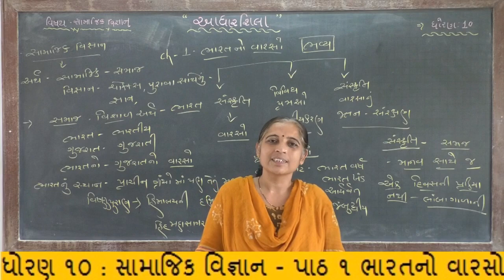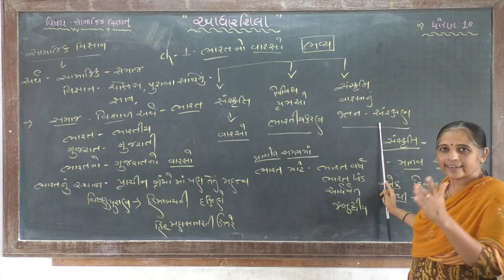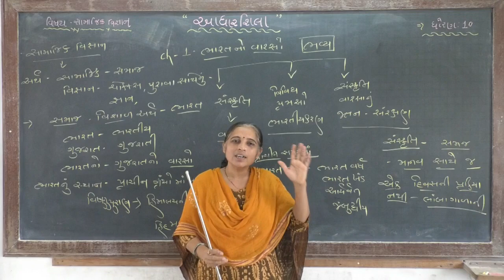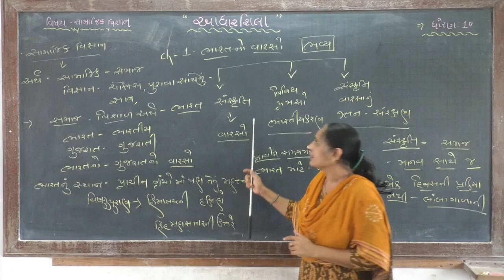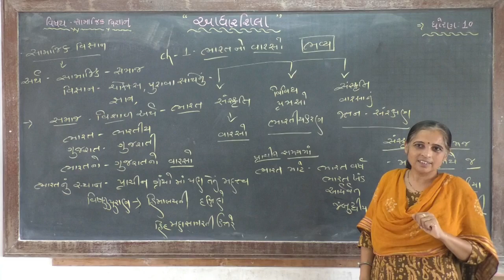ગુજરાતી માધ્યમ : ધોરણ ૧૦ - સામાજિક વિજ્ઞાન - પાઠ ૧ ભારતનો વારસો : ભાગ ૧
આજના વિડીઓમાં આપણે ધોરણ ૧૦ ના સામાજિક વિજ્ઞાન વિષયમાં પાઠ ૧ - ભારતના વારસા વિશે અભ્યાસ કરીશું. આ પાઠમાં સંસ્કૃતિનો અર્થ અને એના લક્ષણો વિશે અભ્યાસ કરીશું.